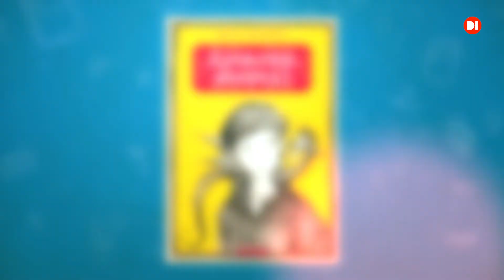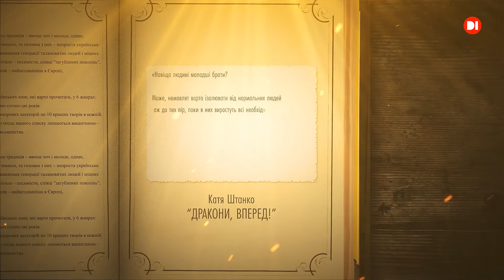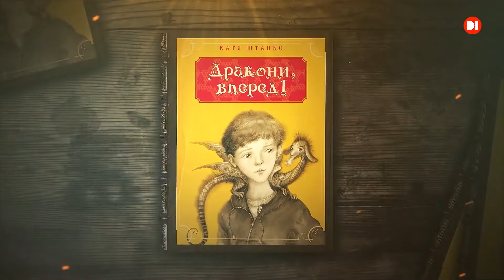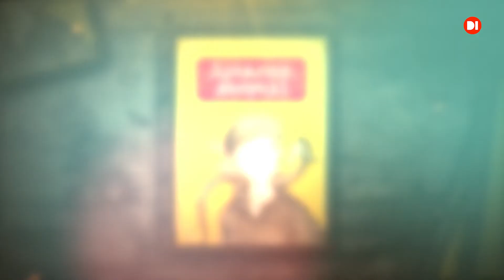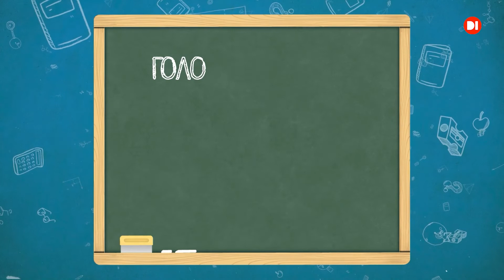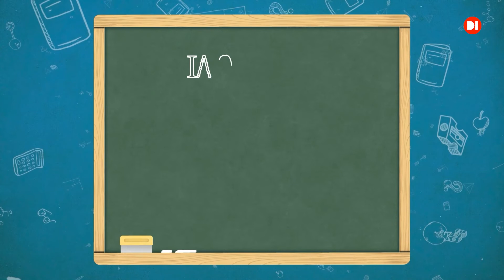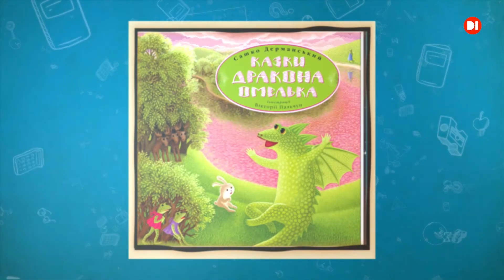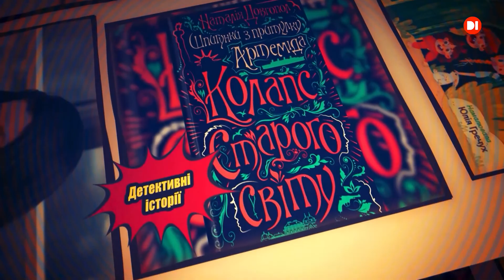Читай українське: "Дракони, вперед!", авторка Катерина Штанко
Обговорюємо книгу "Дракони, вперед!", яку написала Катерина Штанко та пропонуємо доєднуватися до нашого книжкового клубу. Знаєте цікаву дитячу книгу? Порекомендуйте її нам у коментарях. Тільки не забувайте — ми читаємо українські книжки, українських авторів. Бо вони — просто неперевершені!